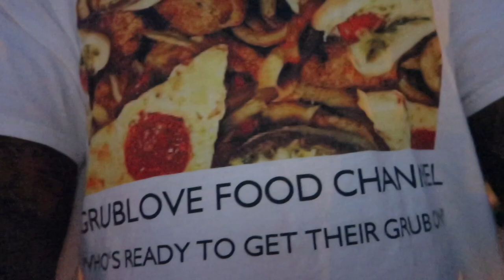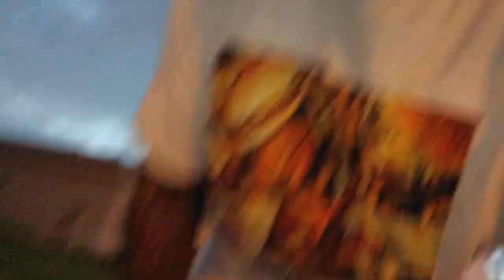I Bought a New Camera! Unboxing| Vlogging Camera|Best Camera For Youtube 2019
What's up my Grublovers?! Omg I am super excited to share my new camera with you guys! It's the best camera for blogging on youtube in 2019! Check out the full video to see for yourself!